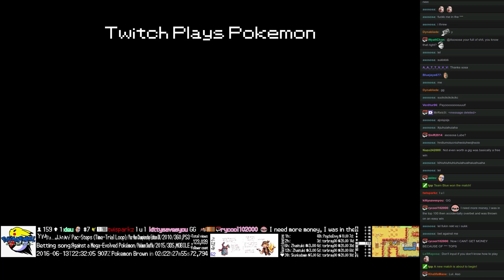Twitch Plays Pokémon Battle Revolution - Match #47294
Match #47294 [Blue: Celebi, Porygon-Z, Rayquaza] vs [Red: Snover, Mesprit, Lopunny]